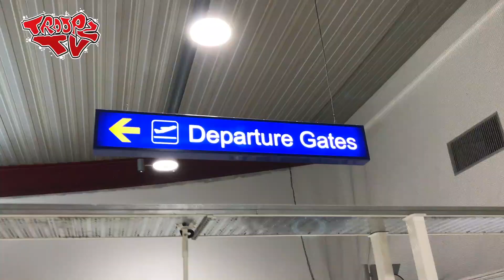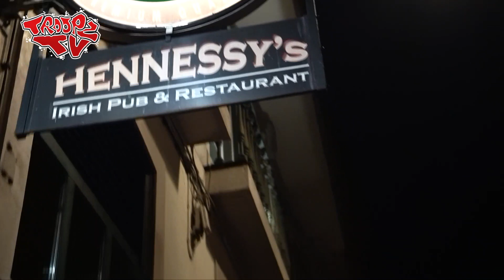Day 1 In Lisbon | Vlog | Robbie Gets Mash Up 🤣